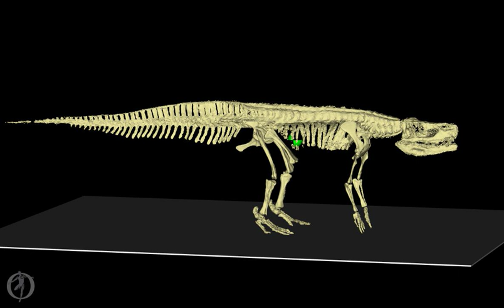Batrachotomus simulation: failing to stand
Triassic crocodile-relative Batrachotomus failing to stand, in a dynamic computer simulation designed by Dr Peter Bishop for the DAWNDINOS project